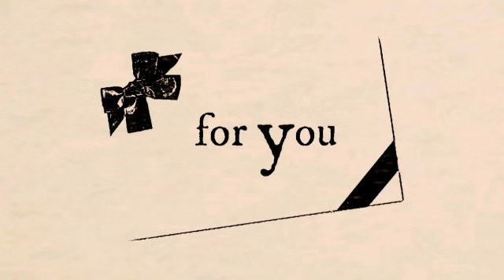UN INVITO PER TE (Tratto da una Predicazione di Francesco Toppi su 2Re 5:1-27)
"Or alcune bande di Siri, in una delle loro incursioni, avean condotta prigioniera dal paese d’Israele una piccola fanciulla, ch’era passata al servizio della moglie di Naaman. Ed ella disse alla sua padrona: "Oh se il mio signore potesse presentarsi al profeta ch’è a Samaria! Questi lo libererebbe dalla sua lebbra!""
(2Re 5:2-3)

Tratto dal canale:
"La Pietra Angolare"

CONFORTO CRISTIANO